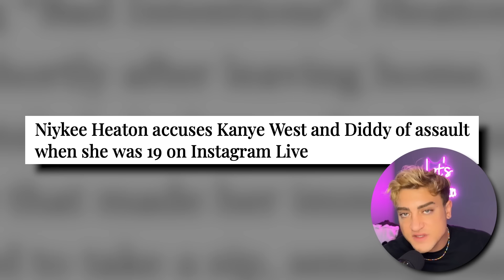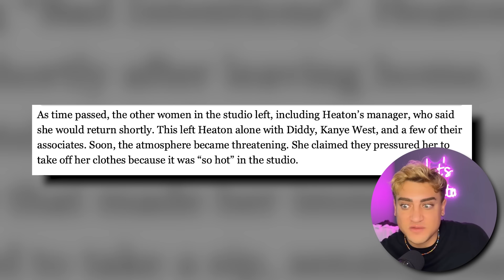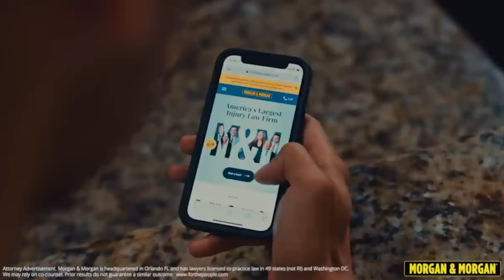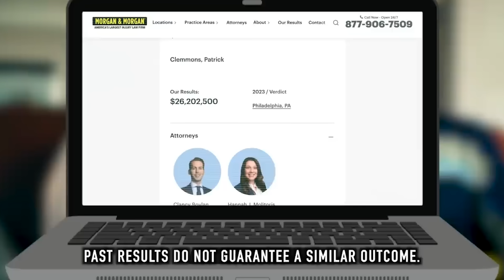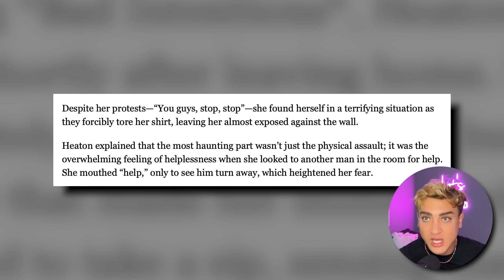The REAL Reason Why Nikyee Heaton ESCAPED The Music Industry (She's EXPOSING KANYE WEST and DIDDY)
Got injured in an accident? You could be click away from a claim worth millions. You can start your claim now with Morgan & Morgan without leaving your couch. Remember, it's free unless you win!
Nikyee Heaton’s sudden departure from the music industry left fans with questions, and now she’s speaking out. In this video, we dive into the real reasons behind her escape from the spotlight, including her shocking revelations about Kanye West and Diddy. Nikyee is exposing hidden truths about her experiences in the industry, and it’s raising eyebrows.. so, let's get into it.

Sloan YouTube
9994 Sowder Village Sq # 502